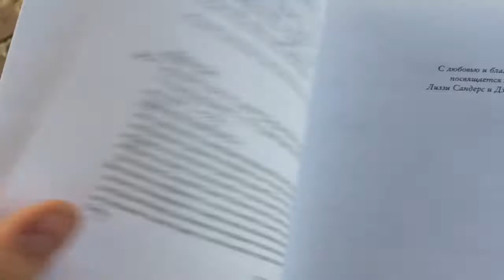VLOG: прививаем любовь к животным с детства